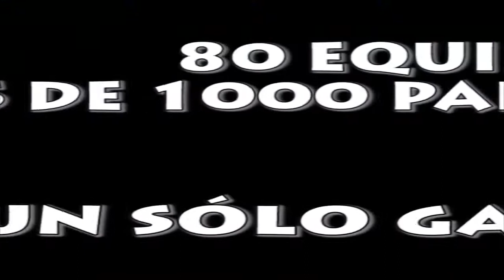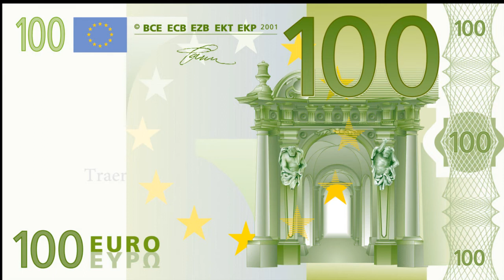Fútbol 7 Bravo Tercera GI - J.3 - Birra Real - Afamderamos